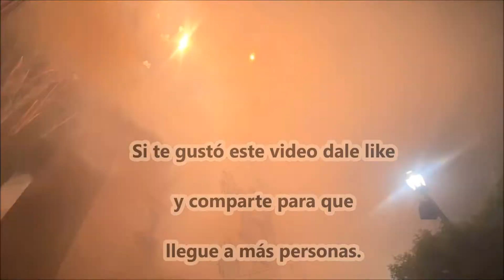QUEMA DE PÓLVORA.Fiesta Patronal de San Luis Obispo en Colotlán, Jal.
Fiesta Patronal de San Luis Obispo en Colotlán, Jal. El 19 de agosto 2021.
*Danza Guadalupana de Colotlán, Jal.
*Danza “San Nicolás de Tolentino” de Colotlán, Jal.
*Danza “San Luis Obispo” de Colotlán, Jal.